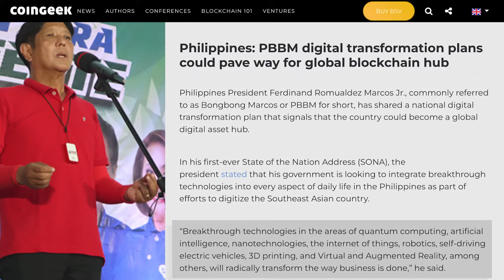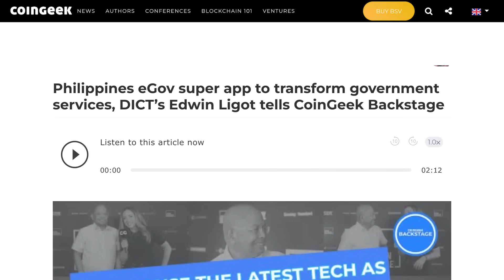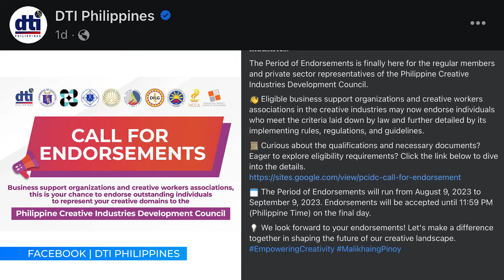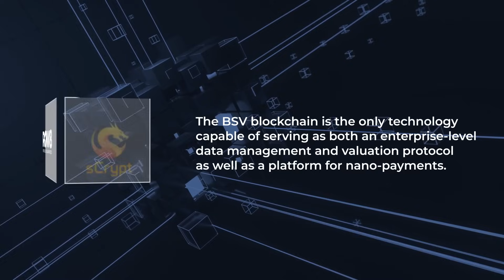Educating the government on potentials of blockchain | Emmy Lou Delfin, Jo-Dann Darong |CG Backstage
To spur the Philippines into adopting disrupting technologies like blockchain, the government must first need to understand the technology and its potentials and prospects. For Jo-Dann Darong, Director III at the Department of Trade and Industry, getting educated in blockchain technology will help the government agency in implementing its Science Technology Innovation based industrialization strategy.

Also joining CGBackstage on the sidelines of the press conference for Philippine Blockchain Week 2023 is Emmy Lou Delfin, Director at the Department of Information and Communications Technology, who ensuring the growth and development of the ICT sector and providing employment opportunities to Filipinos.